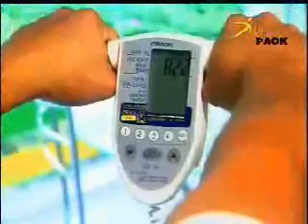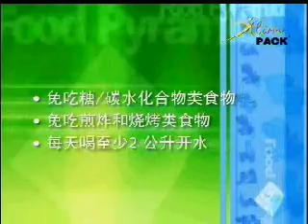天狮塑身配套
Xlim Pack 是一种来自于新西兰的100%的天然有机食物，分为排毒和瘦身两套产品，透过基因塑身管理，改变肥胖基因，让使用者拥有美好身段！与市场上的同类产品相比，天狮Xlim Pack配套方案的特殊功效包括：抵抗因老化因素所导致的代谢缓慢，减少因荷尔蒙退化所导致的低脂肪燃烧率，协助身体分解糖份，这套产品不仅有塑身的功能，同时也提供身体所必须的营养物质，具有特别的保健功效。